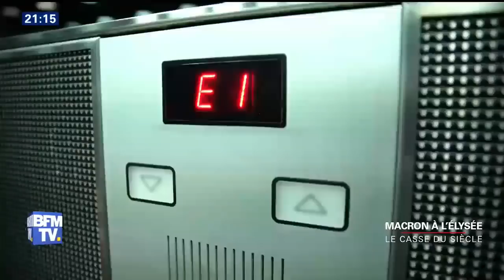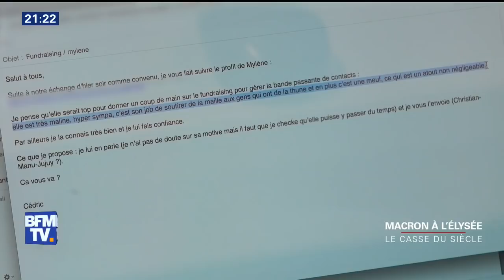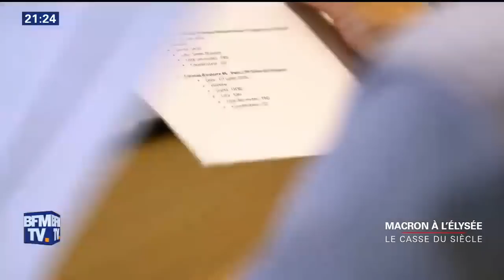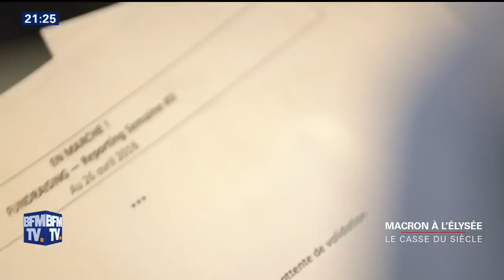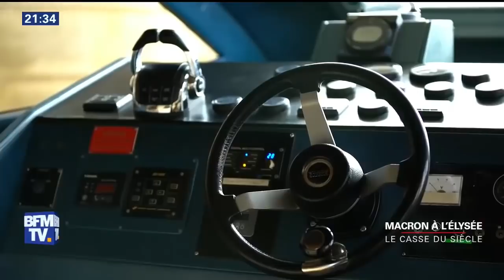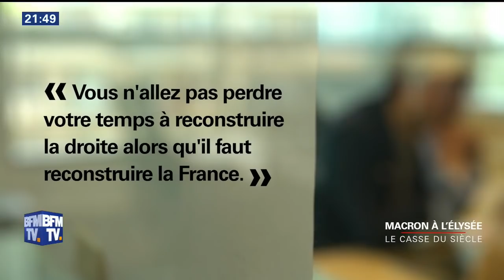« Macron à l'Elysée, le casse du siècle »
BFM ou la Tv, et  je retourne ma veste :)